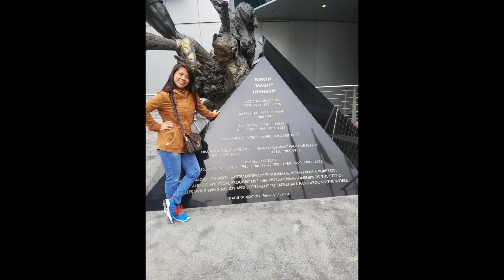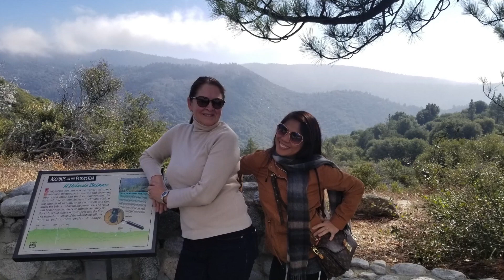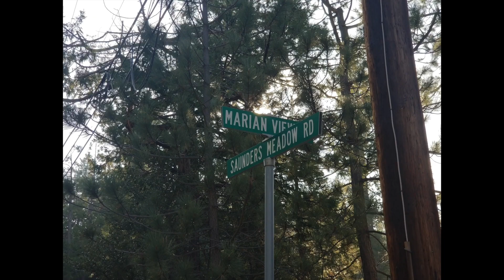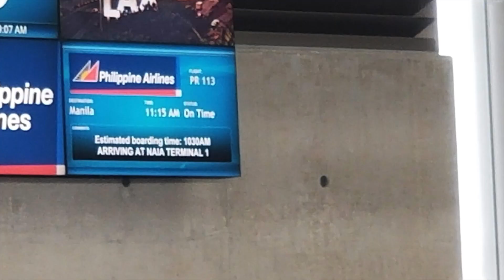My Trip to LA 2020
1st trip to US part 2